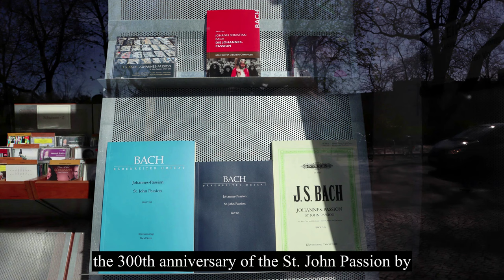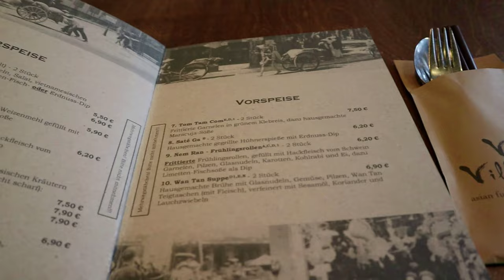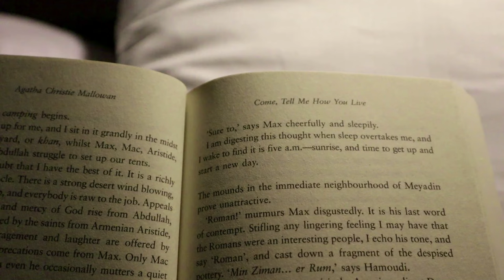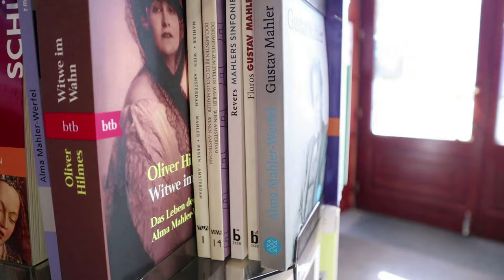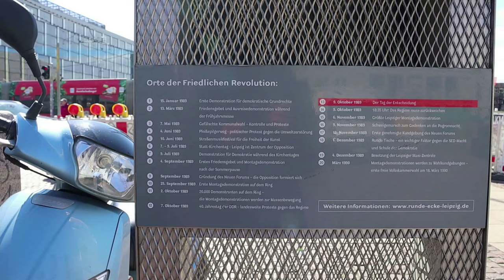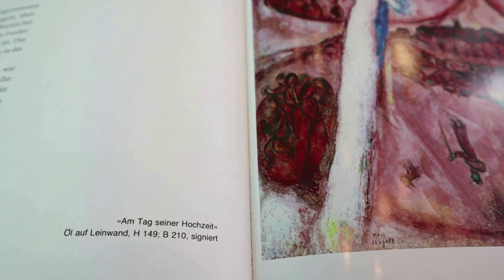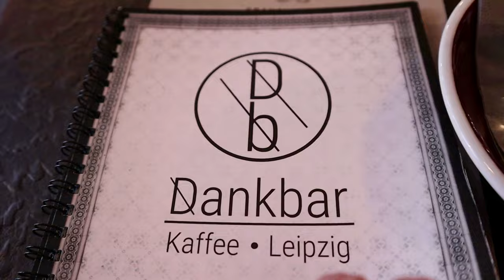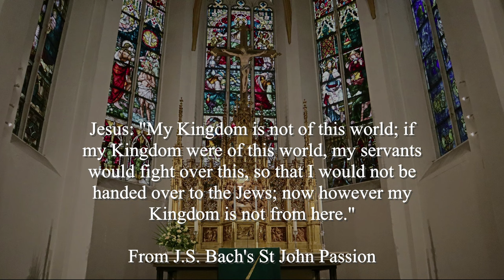Leipzig Diaries | Travel vlog, nostalgia, Leipzig miracle, vintage café, serene library, J.S. Bach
Welcome (back) to my vlog 😊I share my unforgettable wonderful moments in Leipzig with you and I hope you enjoy it.

Some links I mentioned in the video:
📝 You would have no authority over me – thoughts on St. John Passion and The Thomanerchor (1940 – 1945)

📝 Does the 13th Month exist? – Reading Erich Kästner and Song of Songs

📝 Marc Chagall painted the ceiling in the auditorium of Palais Garnier. The contents were opera and ballet, for example:
Bizet’s Carmen, Verdi’s La Traviata, Beethoven’s Fidelio, Gluck’s Orpheus and Eurydice, Moussorgski’s Boris Godounov, Mozart’s The Magic Flute, Wagner’s Tristan and Isolde, Berlioz’s Roméo et Juliette, Stravinsky’s The Firebird, Tchaikovsky’s Swan Lake and many more…

📝 A new beginning, where it all began. (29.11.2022 in Leipzig)

Thank you for being here! I hope to see you in my next video 😊